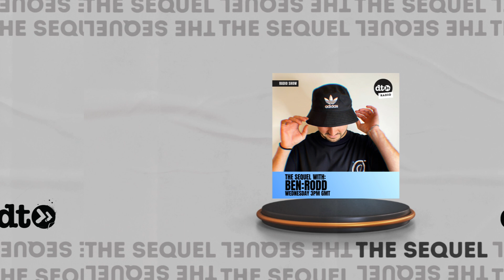THE SEQUEL #32 with BEN:RODD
Welcome back to the THE SEQUEL #32 with BEN:RODD

This show will bring you the sound of the best dancefloor Tech House and Deep-Tech Minimal of the industry twice a month, with awesome guest mixes, and a lot of new bangers for your playlists, including exclusive premieres.

Today we have amazing tracks and exclusive promos from:

Adibu, Dimitri J , Un Padre , Lucati, Not Not, Alto and many more.

Tracklist:

1. Adibu - Kiss Like This [Promo]
2. Dimitri J, Un Padre - Ben Dover [Promo]
3. Lucati - Andras Rose
4. Not Not - Got The Moves
5. Take Notes Cutz 002 - Playerz
6. Kirkie - Lie To Me
7. guerrA. - Loco
8. Ben Rodd - Mandragora [Forthcoming on Witty Tunes]
9. Luke Dean - Get Hard (You In The Lobby)
10. Griggy - Myadidas!
11. P Diddy - I need A Girl Pt.2 (Alto Edit)